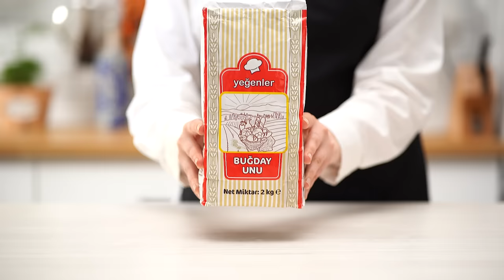Dalgona Kek Tarifi | A101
Bu videomuzda sizinle oldukça pratik bir şekilde hazırlayabileceğiniz Dalgona Kek tarifini paylaşıyoruz.

Malzemeler

Keki İçin;
1 su bardağı Petek Toz Şeker
1 su bardağı Birşah Yarım Yağlı Süt
1 çay bardağı Vera Ayçiçek Yağı
3 su bardağı Yeğenler Buğday Unu
3 yemek kaşığı Dorbi Kakao
1 paket Dorbi Hamur Kabartma Tozu
1 paket Dorbi Şekerli Vanilin
3 adet Yumurta

Dalgona Kreması İçin;
2 yemek kaşığı Cafex Klasik Çözünebilir Kahve
1 paket Dorbi Krem Şanti
1 su bardağı Birşah Yarım Yağlı Süt
2 yemek kaşığı Petek Toz Şeker
2 yemek kaşığı Su

İsteğe Bağlı;
Keyfe Türk Kahvesi
Vince Meyve Aromalı Ayva Draje

Yapılışı:

Kaseye 3 adet yumurtayı kırıp üzerine 1 su bardağı şekeri ilave ediyoruz. Malzemeleri mikser yardımıyla iyice çırptıktan sonra üzerine diğer kek malzemelerini ekleyip çırpmaya devam ediyoruz. Kek harcımız hazır olunca kek kalıbımıza döküyoruz. Kekimizi 180 derece fırında 35 dakika kadar pişiriyoruz. Kek pişerken kremasını hazırlamaya devam ediyoruz.  Pratik bir şekilde hazırlayabileceğiniz Tek Tavada Makarna servise hazır. Kahveyi, şekeri ve suyu farklı bir kaba alıp mikser yardımıyla çırpıyoruz. Krem şanti ve sütü de ekleyip çırpmaya devam ediyoruz. Fırından çıkan sıcacık kekimizi biraz dinlendirip üzerine kremamızı sürüyoruz. Yanında mis gibi Keyfe Türk Kahvesi ile misafirlerinize servis edebileceğiniz Dalgona Kek tarifi servise hazır.

Afiyet olsun!